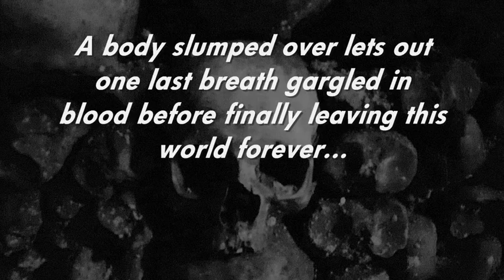The Black Hand of the North - Defeat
8th track from the album Quell
All Keyboards recorded and arranged by Artorias
Fat Cat Records

8. DEFEAT

A critical strike is landed...
Blood begins to pour...
Memories begin to fade...
Cold sets in and the life is sapped of willpower...

A body slumped over lets out one last breath gargled in
blood before finally leaving this world forever...

And with this killing blow, the fates are forever changed...
For better?
For worse?